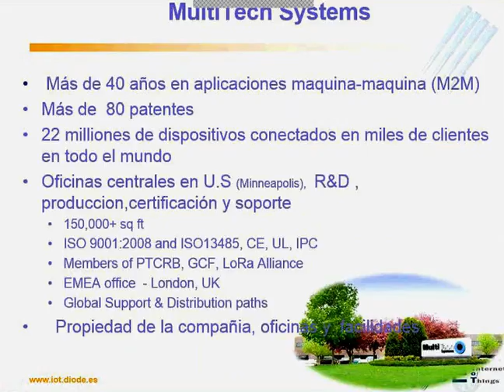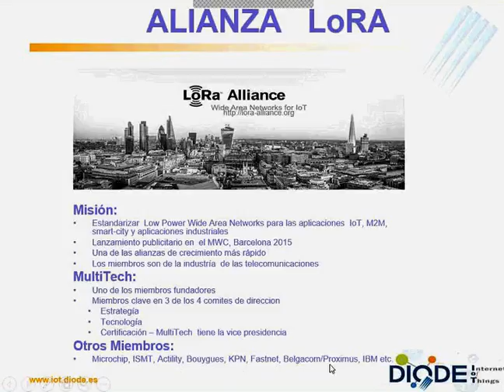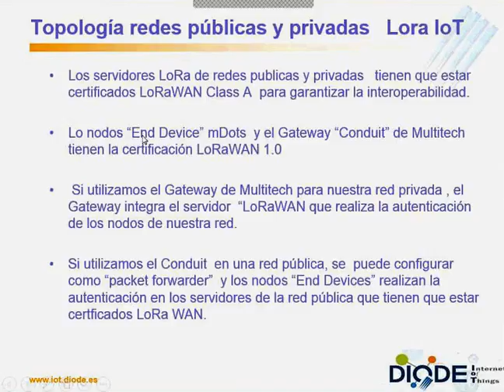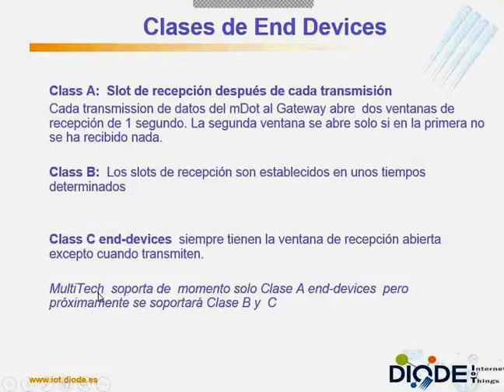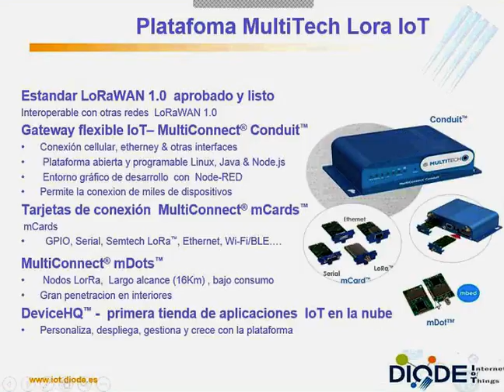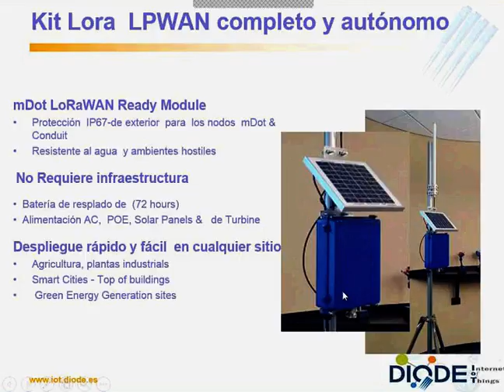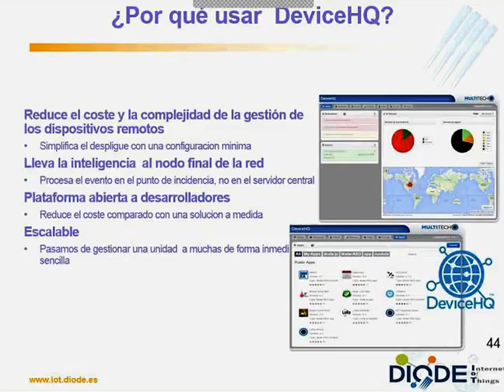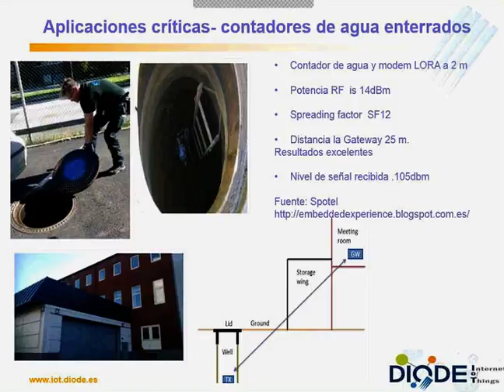Webinar Nueva Plataforma LoRa IoT MULTITECH SD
LoRaWAN (Low Power Wide Area Network - LPWAN) es una red de bajo consumo y amplio alcance diseñada para dispositivos wireless alimentados por pila o batería. Su objetivo es cubrir las necesidades de El Internet de las Cosas, como comunicación bidireccional segura, movilidad y localización de activos. Este estándar provee de una interoperabilidad sin precedentes, y elimina la necesidad de complejas instalaciones, dando libertad a los usuarios, desarrolladores y empresas para llevar rápidamente a cabo despliegues IoT.
Multitech es el fabricante que ha tomado la delantera en la aplicación del estándar LORA en sus equipos, y en Diode tenemos acumulado todo el conocimiento y experiencia necesaria para transmitirle el inmenso potencial de esta tecnología aplicada a los negocios de tus clientes.
Diode España fue creada en 1975 y actualmente opera en España, Portugal e Italia. Diode es una compañía orientada a aportar alto valor a sus proveedores y clientes mediante la dedicación de recursos técnicos y comerciales altamente especializados en los mercados y productos en los que se enfoca la compañía.
Diode trabaja con las principales marcas dentro de los mercados en que está presente y es elegido por los fabricantes con quienes tiene suscrito contrato de distribución precisamente por este diferencial de especialización que es capaz de ofrecer con respecto a otros mayoristas del mercado.

Puedes encontrarnos en:
Oficinas Madrid - c/ Salvatierra, 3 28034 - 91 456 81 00
Oficinas Barcelona - Centro de Empresas de Nuevas Tecnologías Avda. Parque Tecnológico, 3 – Local nº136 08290-Cerdanyola del Vallés - 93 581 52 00
Oficinas Portugal - Centro de Empresas do Monte Estoril R. de S. Remo, 311 r/c - A. 2765-447 Estoril.